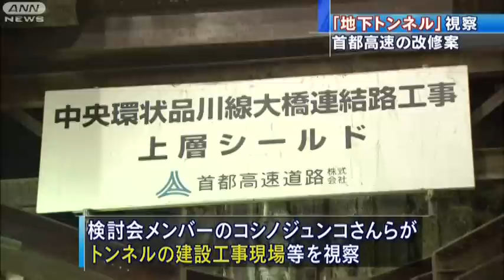老朽化した首都高改修問題 有識者が大橋JCT視察(12/05/09)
首都高速の大規模な改修を巡って、国土交通省の検討会のメンバーが、地下トンネル建設工事現場などを視察しました。